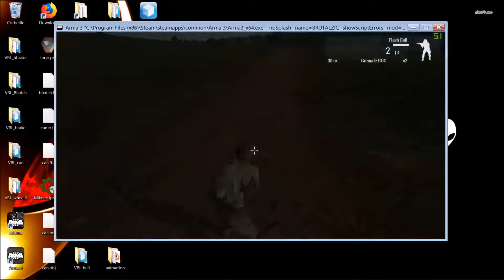Animation RTM FlashBall Super Pro Devarma3france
Voici l'animation de rechargement du flashball sur lequel je travail ...
On arrive a la fin, reste quelques petits details.